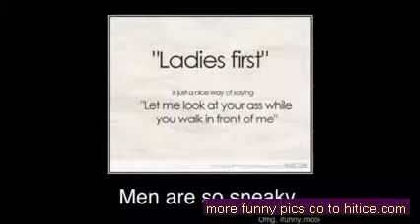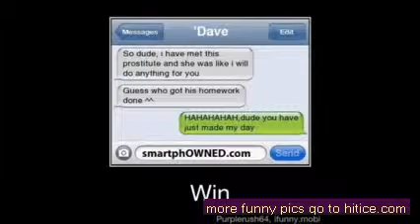Extremely Funny pics & photos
Funny pics Pics that I thought were funny